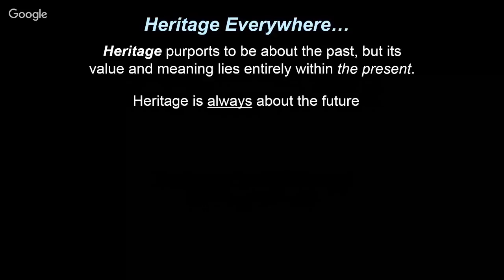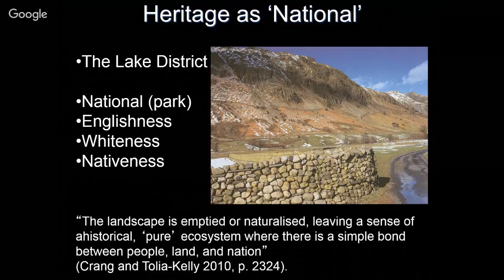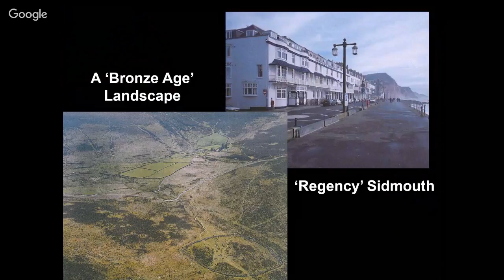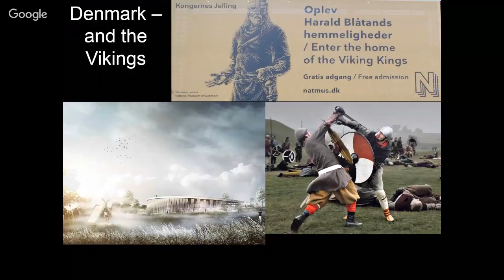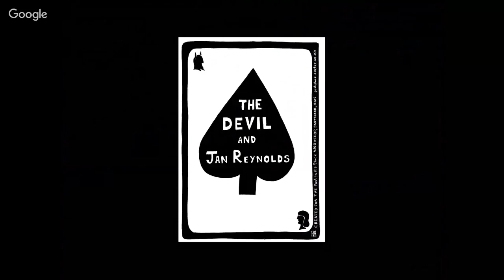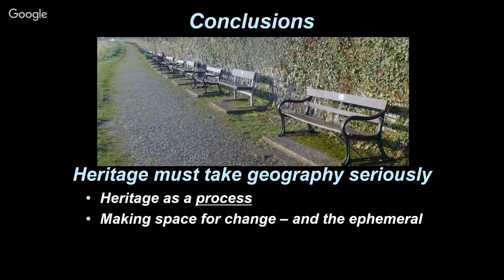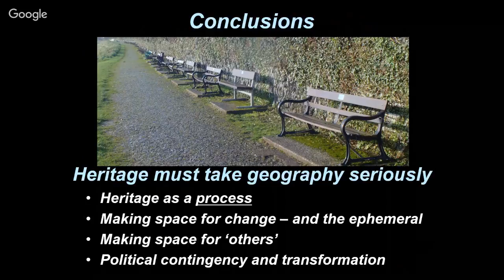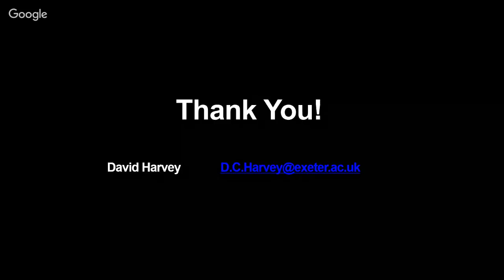YOHRS: Geographies of Heritage: Past, Present and Future with Dr. David Harvey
Dr. David Harvey

This paper explores the geographies of heritage, drawing on a range of case studies to critique the tendency to ‘fix’ a stable notion of heritage within essentialised spatial and temporal bounds. Rather than seeking to ‘trap’ a dynamic world in time and space, therefore, the paper considers the consequences and opportunities for building a more purposeful and progressive sense of heritage that is more critically attentive to power relations. Providing room for non-elite voices and practices, heritage can be seen to have the critical appeal and emancipatory potential to be both more sustainable, and transformative.